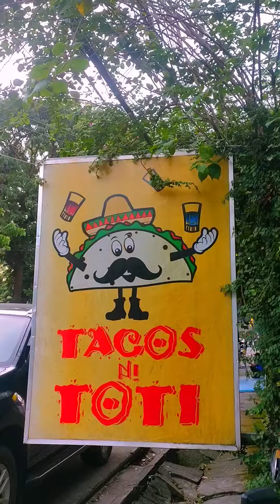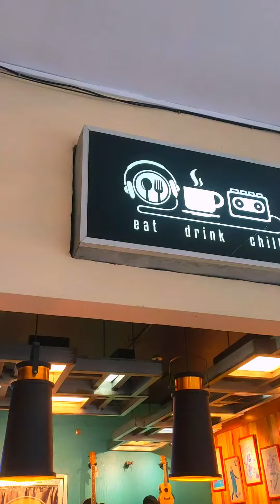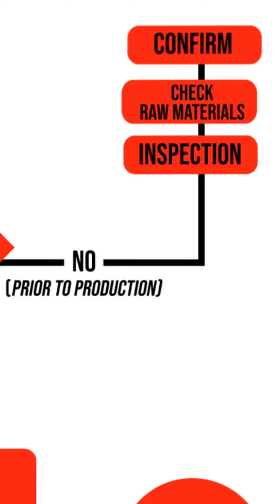Breaking the OLD TRADITION with this 'NEW APPROACH' to business 👆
TALK TO US TODAY!
🫱Come and visit our office at Corner 102 St. Araneta Ave. Singcang-Old Airport, Bacolod City.